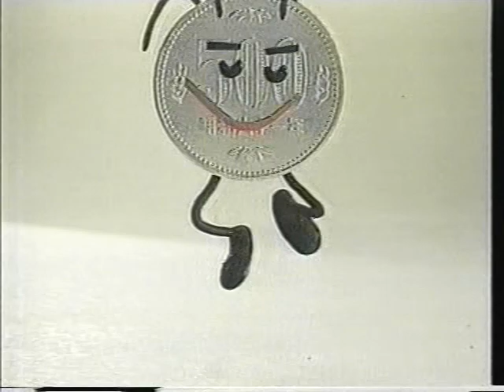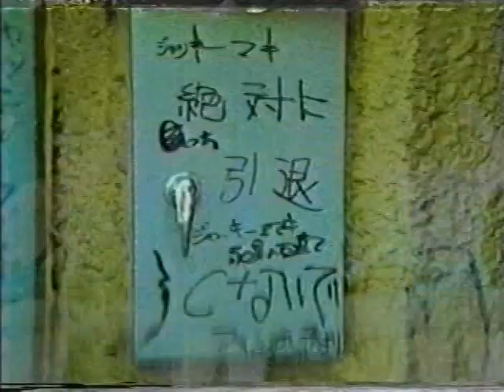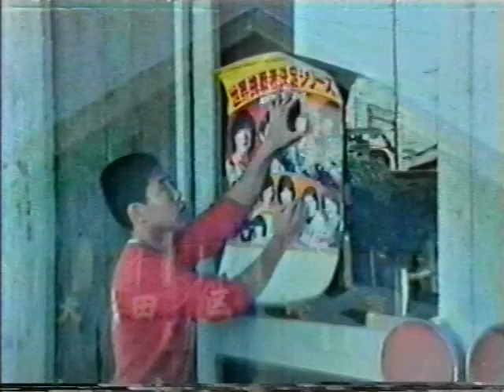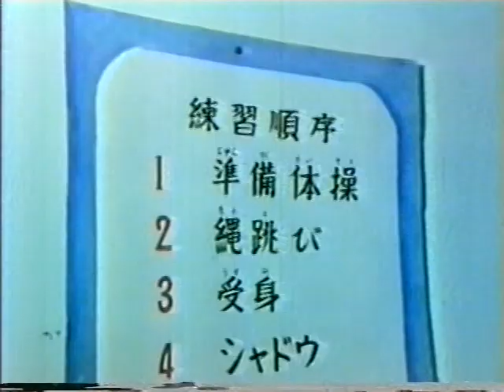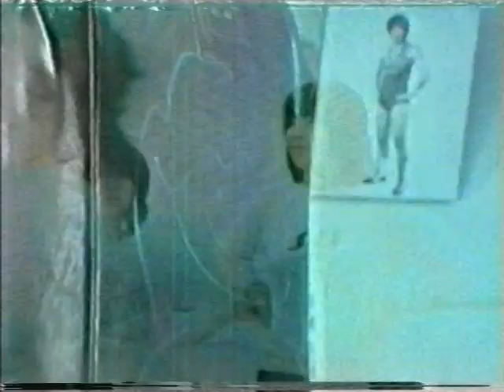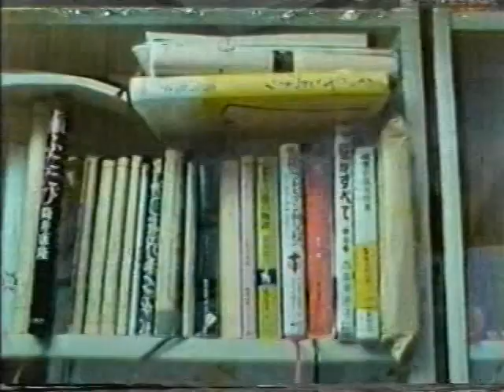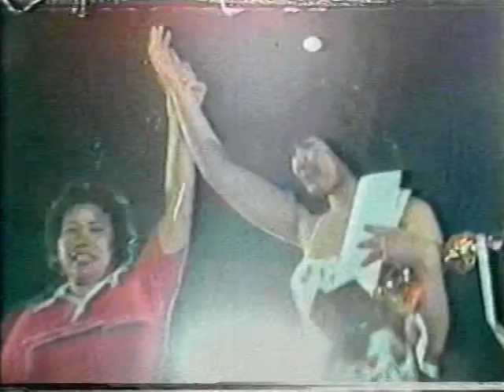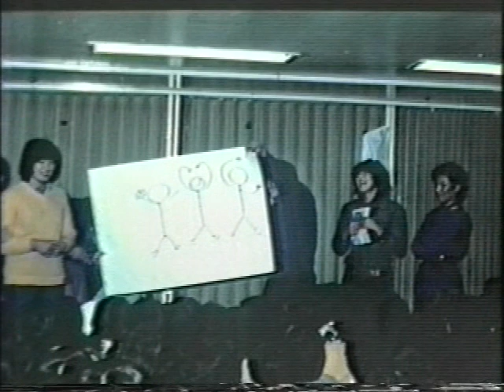Best of Joshi Mix V.11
JWP Handheld:
1. Eden Mabuchi vs. ?; ? vs. ?
2. Moon Ayako & Dirty Yamato vs Yuki Ito & Mitsuyo Mura
3. Mayumi Ozaki vs Plum Mariko
4. Yuu Yamazaki & Xochitl Hamada vs Cuty Suzuki & Halley (Harley) Saito
5. Eagle Sawai & Nancy Kumi vs Miss A & Rumi Kazama
AJW Mid 1980s
6. Kanako Nagatomo vs. Mika Komatsu (low sound)
7. AJW documentary from 1979 on the life of 3 rookies, training, setting up the ring, and having their debut match
January 4, 1980 TV:
8. Nancy Kumi vs Rena Blair